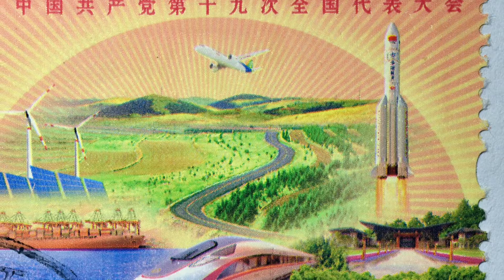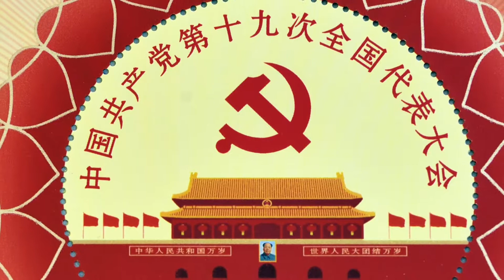2017-26 19th National Congress of Communist Party of China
19th National Congress of Communist Party of China